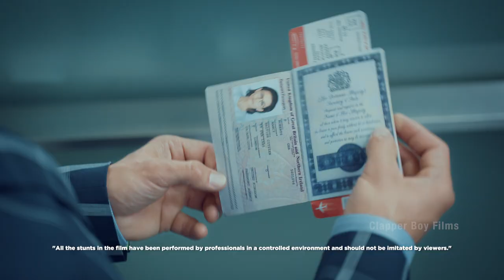VAN HEUSEN TVC 2019 | The Airport Collection | CLAPPER BOY FILMS | 45SEC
Client - VAN HEUSEN
Agency: FAMOUS Innovations

Production House - Clapper BOY Films
Director - Sir Lloyd Baptista!!!
Executive Producer - Vijay Nair
Associate Producer (Munich) - Ankita
DoP - Klaus Naumann & Team
2nd Unit DoP - Valentine & Team
Chief AD - Bhavna
DA - Kunal
2nd AD - Kartikeya
3rd AD - Mortiz & Katia

Cast: Chase Armitage, Anu Lena

Line Production - Naumann Films (Munich)
Germany Line Production Co-ordination - Tarkeshwar
Line Production & Logistic arrangement Mumbai - Saif Ali
Production Manager - David
Transport Managers - Mortiz & Katia

Art Director - Shoumini Ghosh Roy & Team
Costumes Stylist - Quba Syed
Camera & Grips - Arri Munich

Offline Editor - Navin N. Nair
Online Editor -  Chetan  (Prime Focus Khar)
Grade -  Rahil Marchant (Prime Focus Khar)

Sound Studio (for dubbing) - ORBIS studio
Post Producer - Manish Singh

Finance Head: Suraj Nandola
Accounts Supervisor: Mukesh
Clapper BOY Film's Team :
Office Admin : Alishah Vespeti
Assistant Editor : Aashita Parab